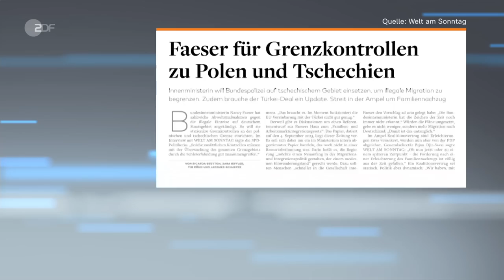heute 19:00 Uhr 23.09.23 Grenzkontrollen, Chinesischer Immobilienmarkt, Bildungsproteste (english)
Im Kampf gegen Schleuserkriminalität prüft das Bundesinnenministerium nun doch kurzfristige stationäre Grenzkontrollen an den Grenzen zu Polen und Tschechien. Diese und weitere Nachrichten des Tages in den ZDFheute Nachrichten um 19 Uhr.

English Subtitles
Today's topics: Border controls in Germany?; Markus Söder confirmed as CSU party leader; Protests against LNG project; more news, including sports and the weather.

00:00 Vorspann

01:02 Grenzkontrollen in Deutschland?
Seit Tagen fordert die CDU schärfere Kontrollen an den deutschen Außengrenzen. Schleierfahndungen gibt es schon, nun prüft Innenministerin Faeser auch stationäre Kontrollen.

03:31 Markus Söder als CSU-Parteichef bestätigt
Zwei Wochen vor der bayerischen Landtagswahl hat sich die CSU zum Parteitag getroffen. Parteichef Markus Söder wurde dabei mit Rekordergebnis im Amt bestätigt.

05:38 „Erwartungsmanagement nach unten“
Die CSU schwächelt zwei Wochen vor der Landtagswahl in den Umfragen. Vom Parteitag in München berichtet ZDF-Korrespondent Stefan Leifert.

07:16 Chinesischer Immobilienmarkt schwächelt
Seit der Corona-Krise sind in China viele Immobilienfirmen in Zahlungsschwierigkeiten. Laut Schätzungen stehen rund 100 Millionen Wohnungen leer.

09:27 Bildungsproteste in ganz Deutschland
Schüler, Kitakinder, Eltern, Betreuer und Lehrer sind in vielen deutschen Städten auf die Straße gegangen. Sie fordern mindestens 100 Milliarden Euro für eine Bildungswende.

11:06 Rügen: Proteste gegen LNG-Projekt
Weil sie Auswirkungen auf Umwelt und Tourismus befürchten, gingen in Rügen hunderte Menschen auf die Straße. Sie wollen ein geplantes Flüssiggas-Terminal verhindern.

13:06 Gewalt bei Eritrea-Veranstaltungen
Immer wieder kommt es bei Eritrea-Veranstaltungen in Deutschland zu gewalttätigen Auseinandersetzungen zwischen Gegnern und Unterstützern des Regimes. Wieso?